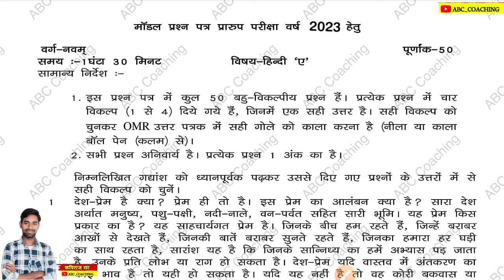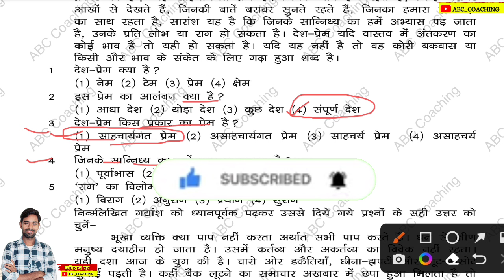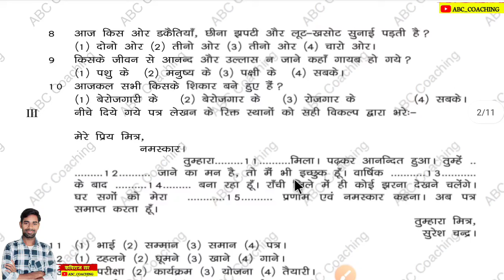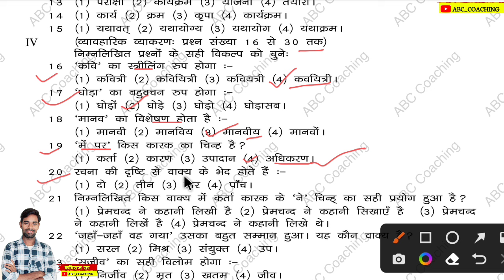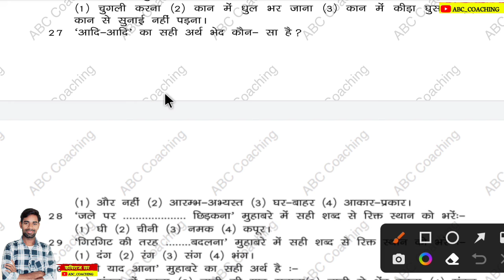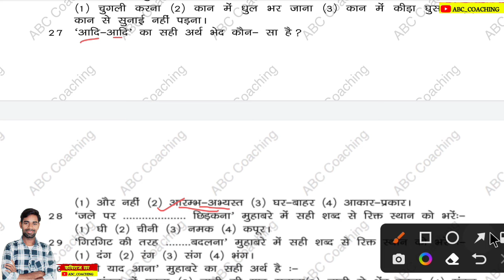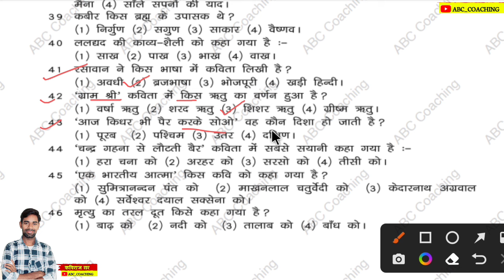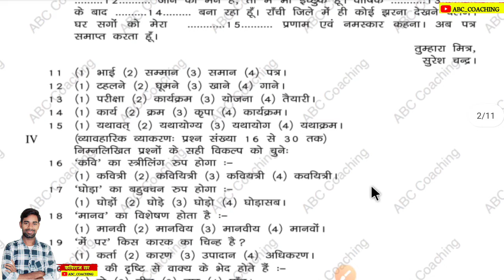1 मार्च-कक्षा 9वीं | Class 9 Hindi Objective Question 2024 | Jac 9th Exam Date 2024 | Jac Board 2024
Class 9th Hindi Objective Question 2024 | Jac 9th Hindi Paper 2024 | Jac 9th hindi model paper 2024

jac board class 9th math model paper 2024
jac board class 9th model paper 2024
jac 9th math model paper solution 2024
class 9th math model paper 2024
math model paper class 9 jac board
jac board class 9 math model paper solution 2024
jac board model paper solution 2024 class 9 science
jac board model paper class 9 science
jac board class 9 model paper solution
jac board class 9 science model paper solution
jac board class 9th science model paper solution 2024
jac board model paper solution 2024 class 9 Hindi
jac board class 9 Hindi model paper solution 2024
jac board class 9th social science model paper 2024
jac board model paper 2024 class 9 social science
jac board model paper class 9 social science
jac board class 9 model paper solution social science
jac board class 9 social science model paper solution
jac board class 9 social science model paper solution 2024
jac board model paper solution 2024 class 9 english